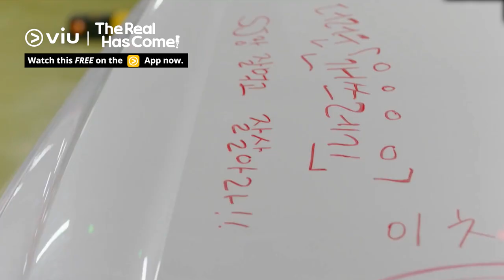Cha Joo Young Cheats with Baek Jin Hee Boyfriend, Ahn Jae Hyun Car Gets Damaged | The Real Has Come!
BaekJinHee accidentally mistakes AhnJaeHyun's car for her cheating boyfriend's and damages it, after finding out that he is cheating on her with ChaJooYoung. 😱